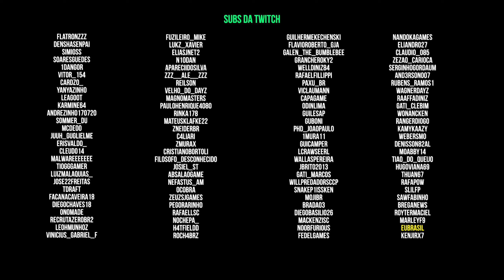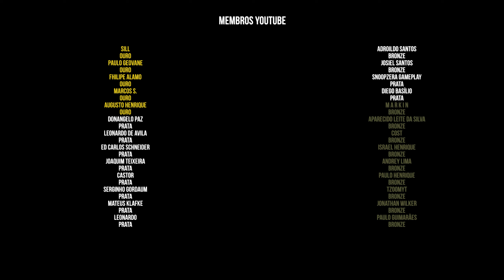DayZ A Base | Fazem por maldade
Gameplay de Dayz. A Base traz o dia a dia de um sobrevivente, tendo que construir e manter uma base no dayz.

== Midias:

Twitch.tv/aldogoficial

== Setup:

Monitor: AOC 21" G2260VWQ6 | Acer v226HQL 21''
MOBO: Placa-Mãe Asus TUF B550M PLUS
PROCESSADOR: Ryzen 5 5600
GPU: RTX 3070 MSI Gaming Z Trio
Memória:  32Gb DDR4 Kingston Fury 3200 (4X8)
Water Cooler: Cooler Master ML240L V2
Interface de Audio: Behringer U-PHORIA UM2
Mouse: Logitech G502
Teclado: Redragon mecânico Mitra
Headset: JBL Quantum 400, JBL TUNE 500, Redragon Pandora 2
Microfones: HyperX Quadcast, Lesson SM58, Behringer B1
Gabinete: Redragon wheel jack RED
Fonte: XPG 80 Plus Gold Core Reactor 650w

comentado de Dayz. A série traz o dia a dia de um sobrevivente, tendo que construir e manter uma base num servidor repleto de inimigos e desafios dos mais variados.